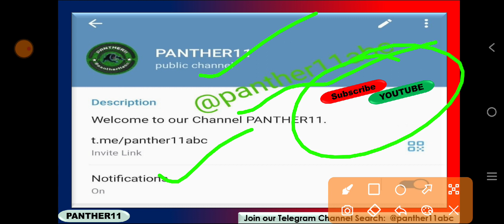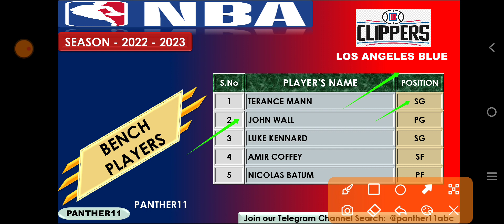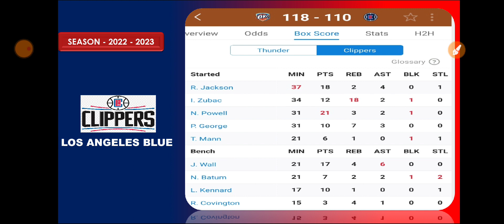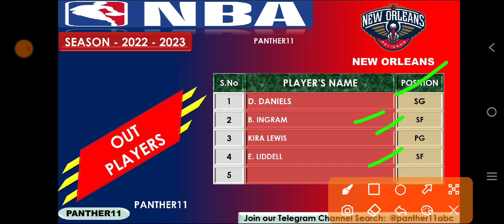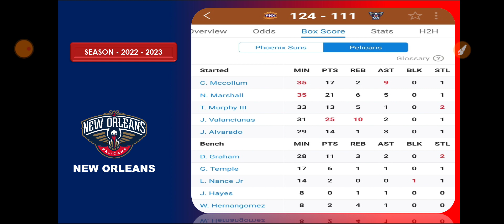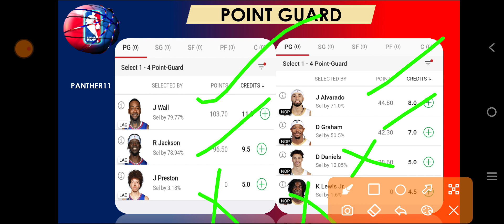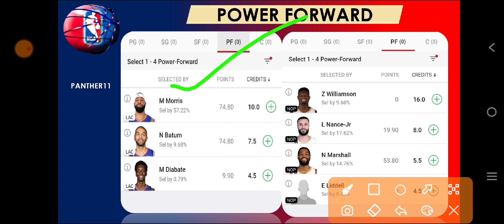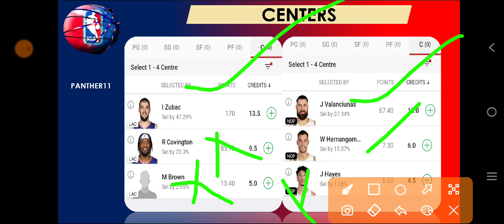LAC VS NOP DREAM11 PREDICTION || LAC VS NOP NBA BASKETBALL || LOS ANGELES BLUE VS NEW ORLEANS NBA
Los Angeles blue vs New Orleans basketball  NBA BASKETBALL
Los Angeles blue vs New Orleans basketball  DREAM11 PREDICTION
Los Angeles blue vs New Orleans basketball  NBA 2022
LAC VS NOP dream11 team Prediction LAC VS NOP dream11
Los Angeles blue vs New Orleans basketball  dream11 today match
Los Angeles blue vs New Orleans basketball  Dream11 team
Los Angeles blue vs New Orleans basketball  NBA BASKETBALL team
Los Angeles blue vs New Orleans basketball  NBA BASKETBALL team prediction
BASKETBALL TEAM
BASKETBALL KING
BASKETBALL EXPERT
BASKETBALL BABA
BASKETBALL LIVE
NBA LIVE
NBA HIGHLIGHTS
NBA TEAMS
NBA TEAMS 2022
LAC VS NOP NBA BASKETBAL team
LAC VS NOP NBA BASKETBALL 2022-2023
LAC VS NOP prediction
LAC VS NOPibia NBA BASKETBALL
LAC VS NOPibia prediction
LAC VS NOP live
LAC VS NOP NBA BASKETBALL highlights
Los Angeles blue vs New Orleans basketball  prediction
Los Angeles blue vs New Orleans basketball  NBA BASKETBALL  highlights
Los Angeles blue vs New Orleans basketball  live match
Los Angeles blue vs New Orleans basketball  dream11
Los Angeles blue vs New Orleans basketball  highlights
Los Angeles blue vs New Orleans basketball  2022
Los Angeles blue vs New Orleans basketball  NBA BASKETBALL 2022
Los Angeles blue vs New Orleans basketball  NBA BASKETBALL World Cup
LAC VS NOP NBA BASKETBALL
LAC VS NOP NBA BASKETBALL me Gl kaise jeetu
LAC VS NOP NBA BASKETBALL gl team kaise BAN aye
LAC VS NOP NBA BASKETBALL ki sl team kaise BAN aye
LAC VS NOP NBA BASKETBALL ki best team
LAC VS NOP NBA BASKETBALL ki team
LAC VS NOP NBA BASKETBALL ki gl team analysis
LAC VS NOP NBA BASKETBALL ki gl team prediction
LAC VS NOP dream11 Team prediction LAC VS NOP d11 team dream11
LAC VS NOP dream11 Prediction
today Match Dream11
LAC VS NOP dream11 team
today dream11 LAC VS NOP NBA BASKETBALL
LAC VS NOP NBA BASKETBALL today
LAC VS NOP dream11 team Prediction for NBA BASKETBALL